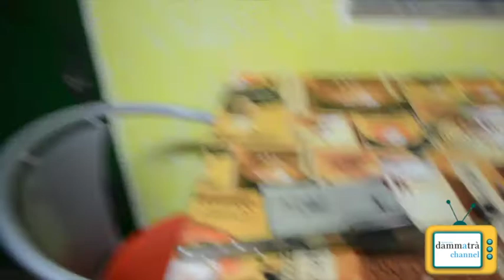FURTO SUBITO ALLA S S VERMEZZO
Ennesimo furto ai danni della società sportiva Vermezzo.